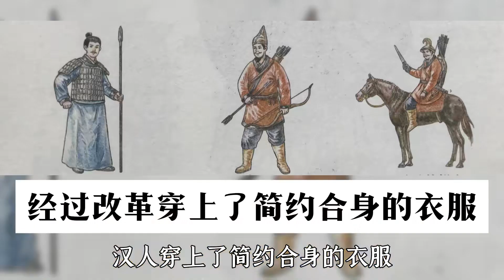山河四省选一个中心城市，为什么是邯郸？邯郸有什么优势？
你品，你细品！